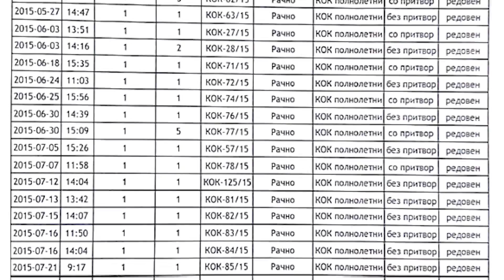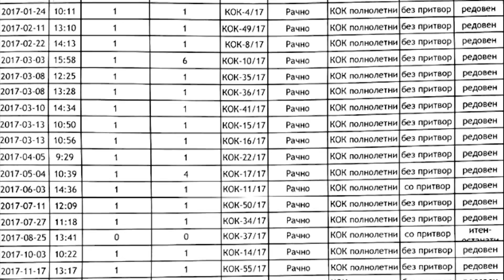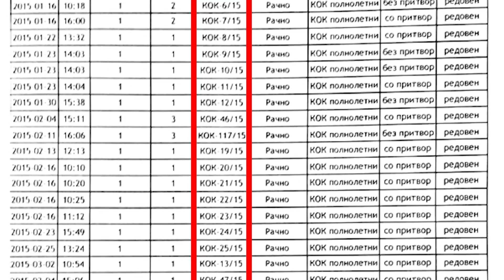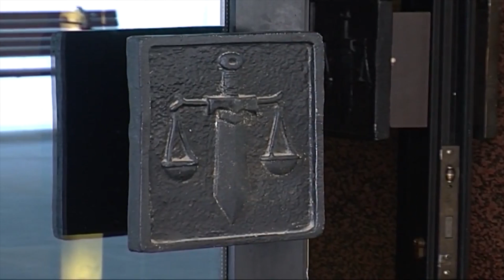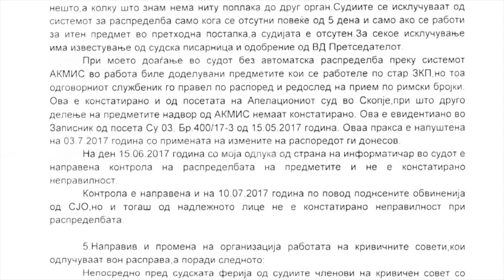250 предмети од Организиран криминал речно поделени кај судии во Кривичен (14.05.2018)